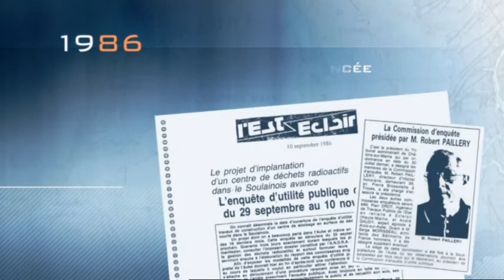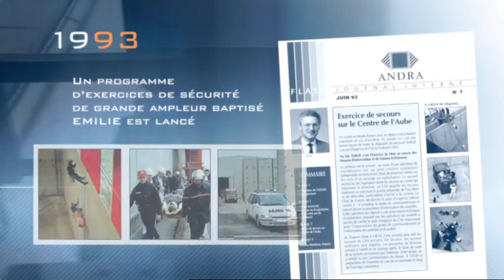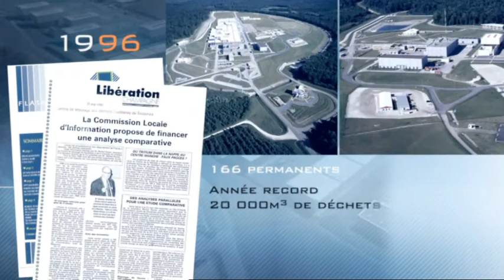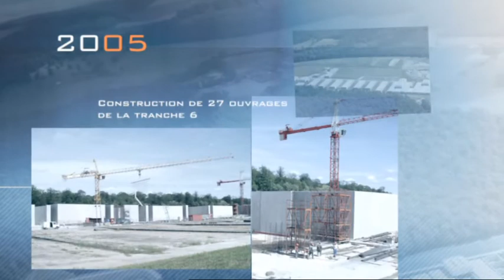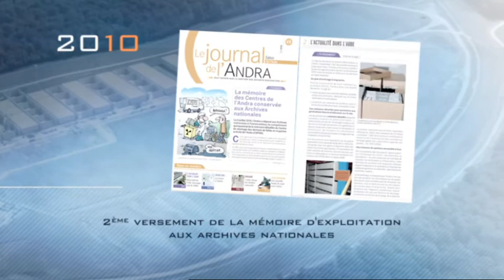20 ans du centre Andra à Soulaines (Aube)